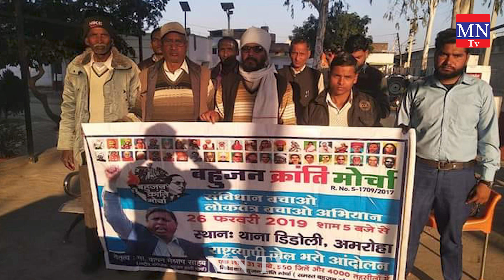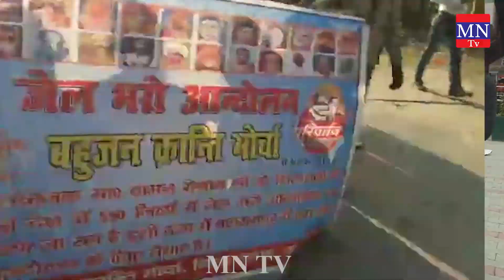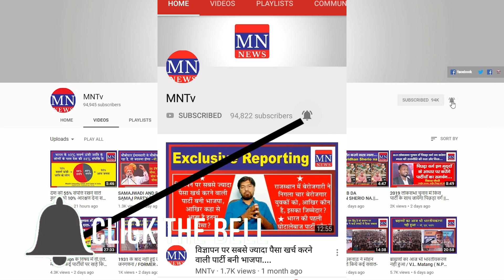बहुजन क्रांति मोर्चा द्वारा देश में किया गया जेलभरों आंदोलन/JailBharo Andolan By Bahujan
5. MN News (Web Portal)